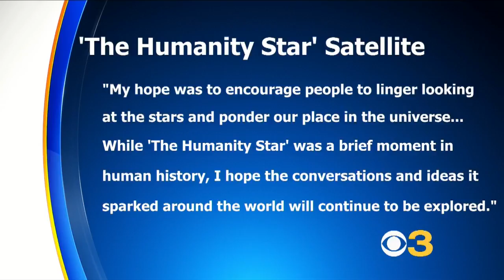Giant Disco Ball To Plummet Back To Earth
The Humanity Star, a reflective satellite launched by private company Rocket Lab, is expected to flame out sometime this week.  Matt Yurus reports.